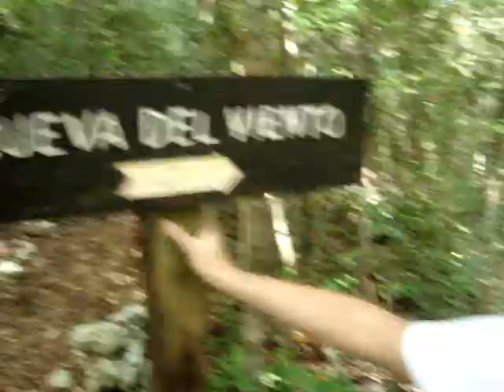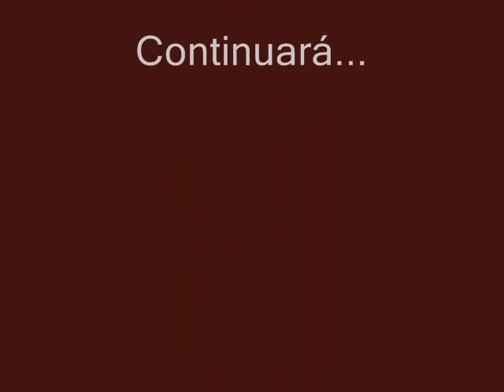Día en Guajataca 2. Edwin Emil, Rafa Sánchez, Johnny el Tek y Sonia Moro - Segunda parte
Un tranquilo día familiar por el bosque de Guajataca, en Isabela (Puerto Rico) se convierte en una auténtica aventura. Caidas, monstruos imaginarios, tormentas y enigmas para poder encontrar el "Mono Dorado". Dirección técnica: Edwin Emil. Edición de video: Rafa Sánchez. Colaboración de idea: Johnny el Tek. Segunda parte.